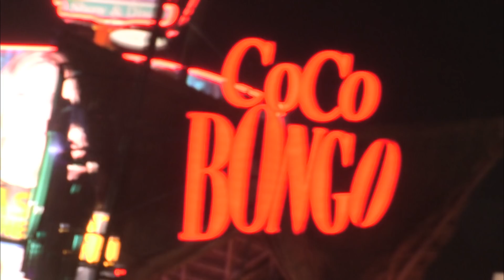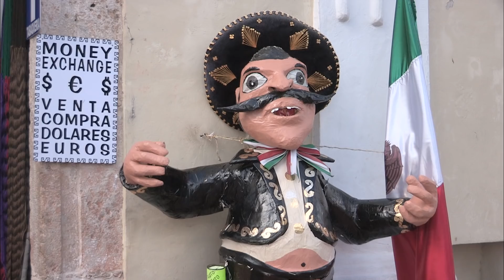North Cancún - Yucatán - Mexico